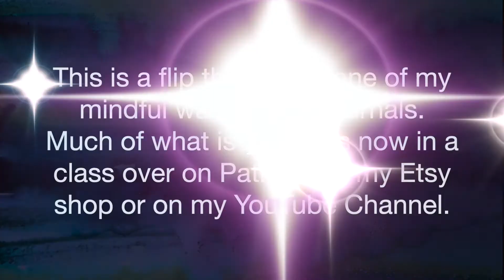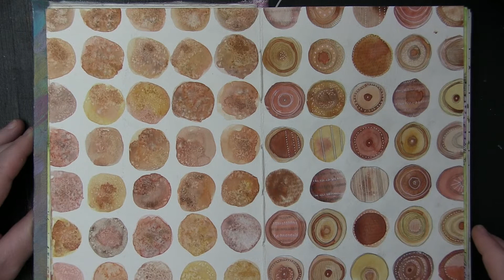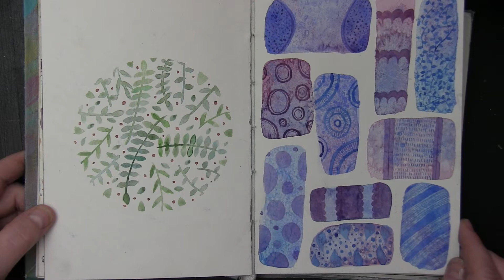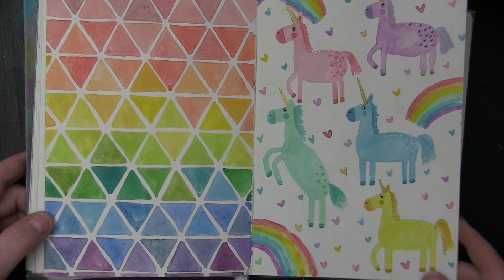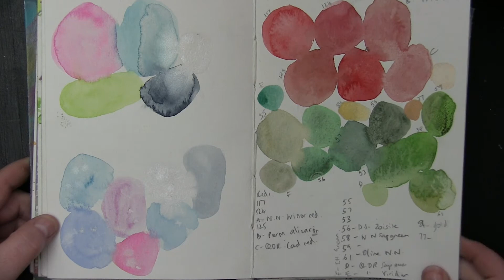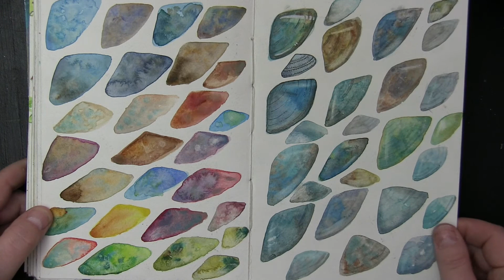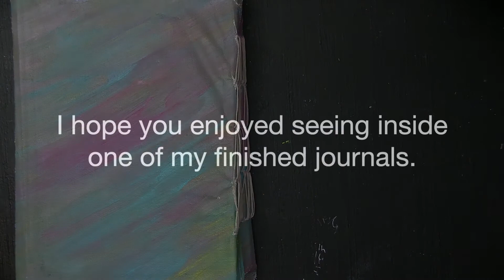Journal Flip Through 1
This is a flip through of one of my finished mindful watercolour journals.   One of my lovely Patrons (you can find me here: 0 ) mentioned they'd like to have some flip throughs of my journals.

I like to flip through journals for inspiration and reminders.  I hope you enjoy it too.

We use the prompts for a weekly challenge in the mindful watercolour and creativity facebook group which you can join by answering the questions after you follow this